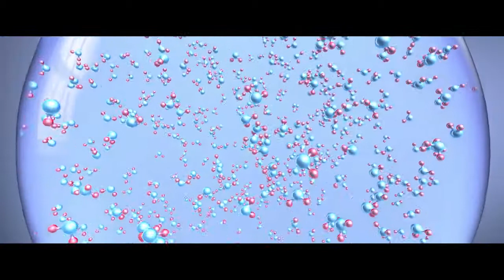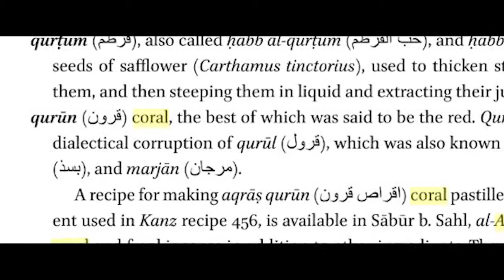Корал Майн—самый простой способ пить качественную воду coral club коралловая вода коралловый кальций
На всякий случай мы ставим ещё один будильник⏰, не выбрасываем нарядный пакет и третий раз напоминаем о совещании...

нажимай на линк и записывайся на консультацию

Но «всякий случай» — не запасной, а базовый! Как и необходимость пить качественную воду, богатую минералами 💦
Где бы ты ни был🏡🏢🏝, Coral-Mine поможет наполнить воду полезными минералами, а тебя — энергией и здоровьем.
Coral-Mine — идеальная вода, которая всегда с тобой!

Но этой воды становиться тоже мало и мир переходит на опреснение воды из морей и океанов. И тут тоже таже проблема.

документальное исследование воды

коралловый клуб корал майн коралловый кальций коралловая вода